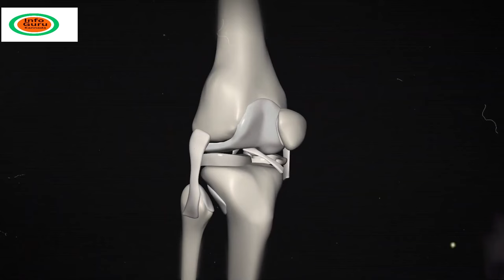ಬೇರ್ ಗ್ರಿಲ್ಸ್ ನಿಜವಾಗಿ ಸಾಯ್ ಬೇಕಿತ್ತು ಆದ್ರೆ ? | Life Story Of bear Grylls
Life Story Of bear Grylls
MOTIVATIONAL STORY VIDEO FOR STUDENTS
Every Youth MUST WATCH this Motivational Video

mystery of saamba
KannadaStories
Kannada Uniqe Stories
pouraanika naataka
pouranika kathegalu
nammaithihaasa

Elegy

Music
1 songs

Elegy
Wayne Jones
Elegy